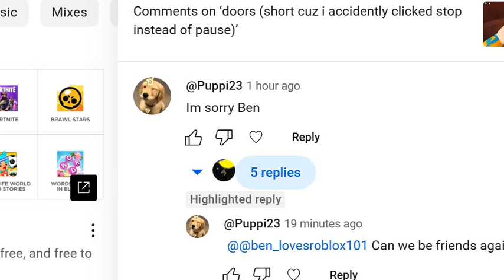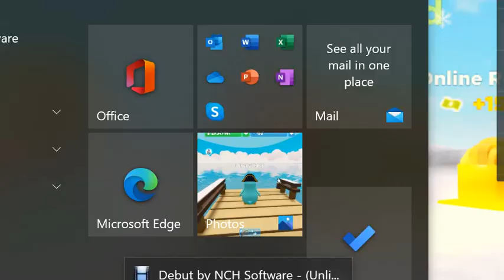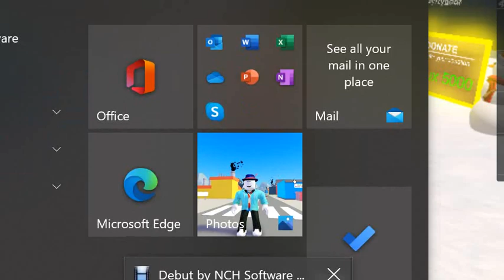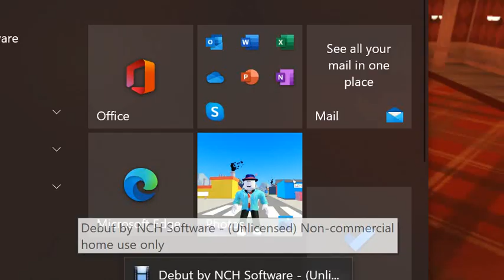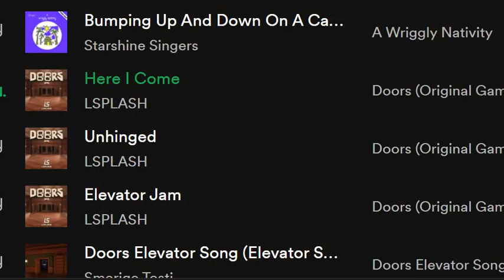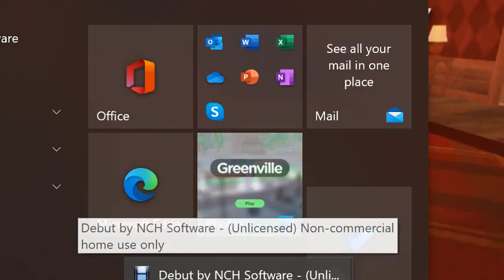some random stuff (doors monsters be like)